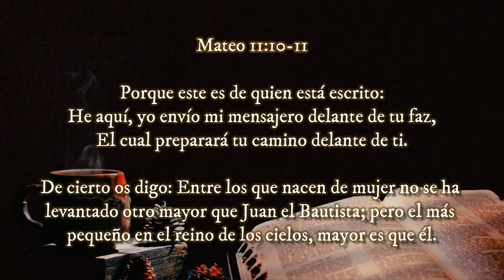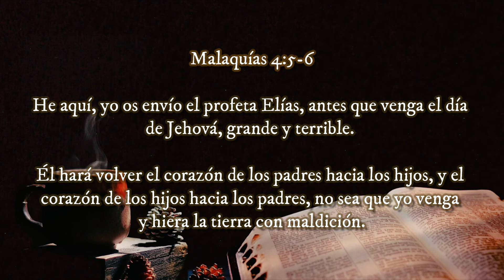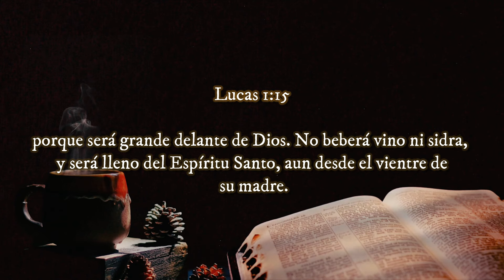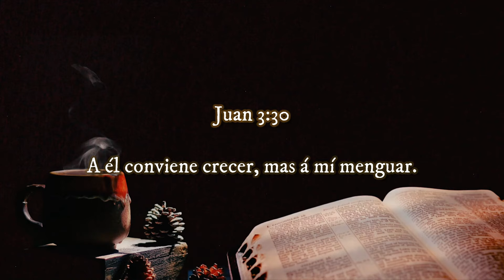“El Mensajero Del Reino”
◀ Reflexiones Cristianas ▶

‼Recomendado‼